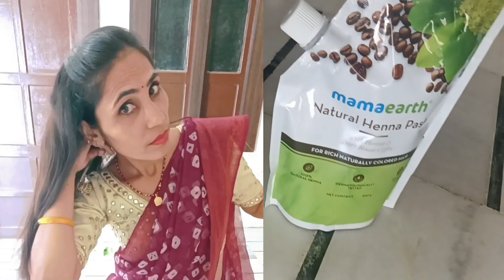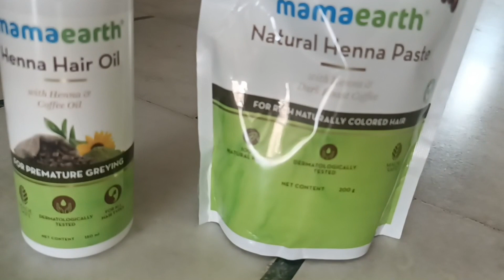आखिर डांडिया खेल ही लिया / Vo Gadi Yaha Kyo Aai hai / dandiya special / dandiya song / घमु राजस्थानी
My Cupoun Code - GHAMU2022

@घमु Saran

@घमु Saran

How do I start a daily vlog?

Evening routine for moms

Daily routine of a healthy woman

Daily routine for ladies

Daily routine of a successful woman

What is daily vlogging?

How long should a daily vlog be?

What should a daily vlog show?

daily routine for 30 year-old woman

Daily routine of a working woman

Single mother time management

Single mom with two babies benefits

How to organize your life as a single mom

After work routine for single moms

 chaudhary vlogs
family vlog lifestyle vlogs
daily vloging travel vlogs
jaat vlogs kids vlogs
new vlog
घमु saran
ghamu saran vlogs
ghamu ki life
family vlog / vlogger
vlog video /  / my daily makeup routines /   / daily vlogs / my daily routine / my daily life
my daily life
my daily makeup routines
my morning routines
my makeup
my storye

house tour, house cleaning, my house, my house tour,
sunday specialsz

ghamu_rajasthani (followers 111k )